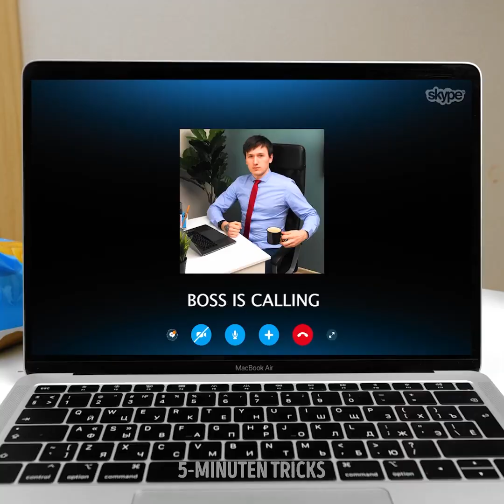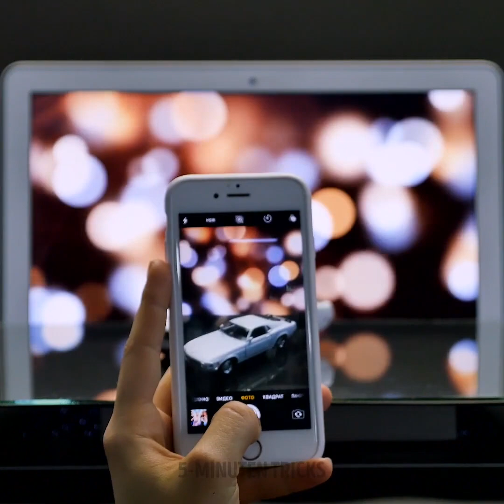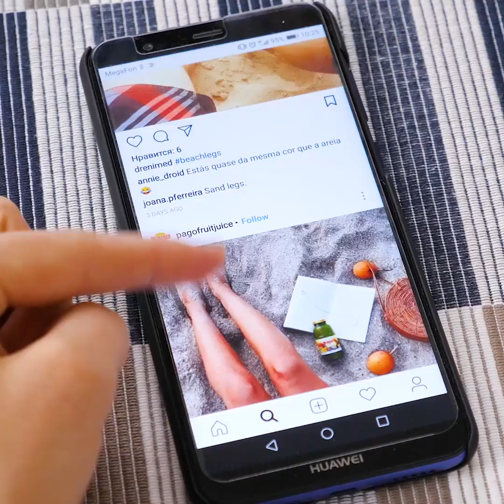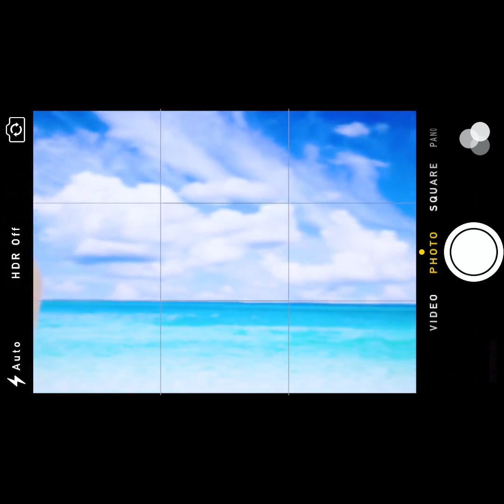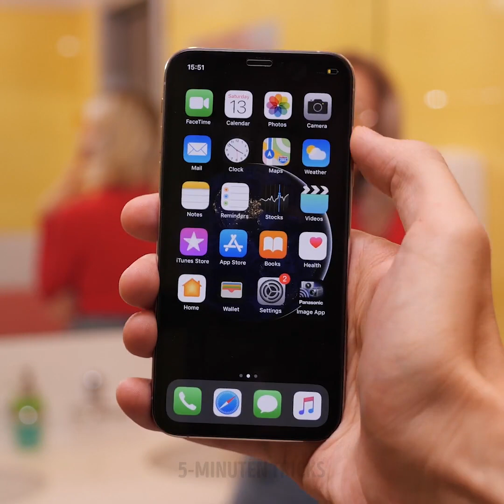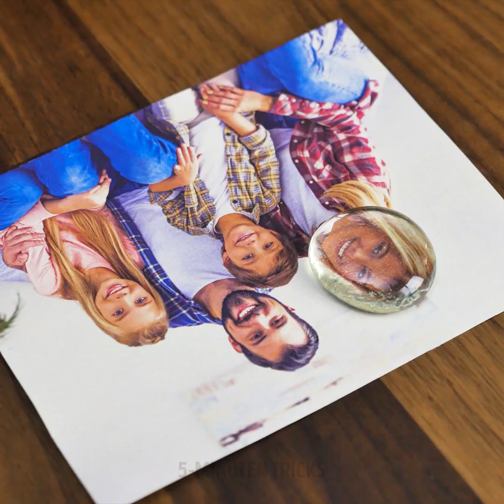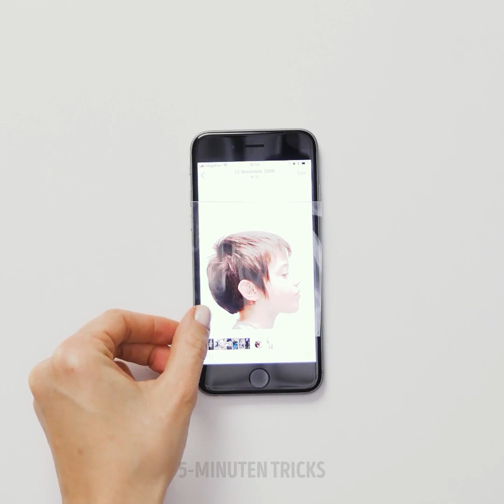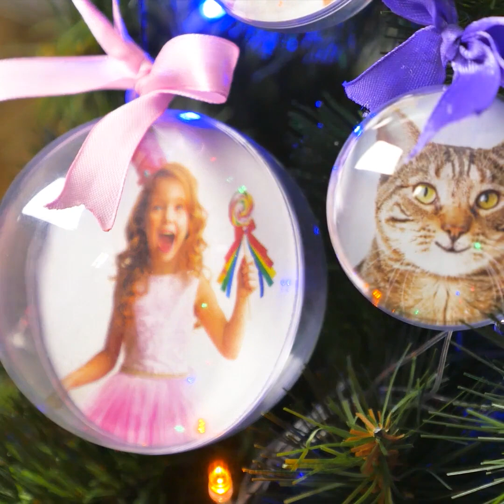FOTOGRAFIE-IDEEN GEGEN LANGEWEILE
TOLLE FOTOGRAFIE-HACKS

Hey da! Wir wetten, einige von euch denken, dass das Fotografieren drinnen nicht so viel Spaß macht wie draußen. Nun, denkt noch einmal nach! Wir haben ein fantastisches Video mit den coolsten Ideen für die Fotografie in Innenräumen zusammengestellt. Mach dich bereit, denn diese Ideen werden deine Kreativität definitiv auf die Probe stellen. Wähle deine Lieblingsideen aus und probiere sie zu Hause aus! Du wirst sehen, wie viel Spaß es macht. Wir beginnen damit, wie man ein berühmtes Gemälde mit etwas Wein und Gläsern nachbildet.

Du wirst auch einen supercoolen Fotoeffekt kennenlernen, der den Eindruck erweckt, als ob in deinem ganzen Bild ein Lichtstrahl zu sehen wäre. Du wirst  nicht glauben, wie einfach das ist! Danach zeigen wir dir, wie du deine eigenen Farbfilter erstellen kannst. Von warmen bis hin zu kühlen Farben, du kannst einfach alle verwenden! In diesem Video erfährst du auch, wie du einen Vergrößerungseffekt auf deiner Handykamera erzielen kannst. Neben all diesen fantastischen Ideen lernst du  auch, wie du niedliche Kühlschrankbildmagnete herstellen kannst! So kannst du deine Fotos an deinen Kühlschrank hängen!

Wir freuen uns so sehr auf dieses Video und das solltest du auch!

ZEITMARKEN:

0:50 - Wein und Glas Positionierung
3:16 - Lichteffekt
5:17 - DIY-Farbfilter
7:17 - Vergrößerungslinse
8:42 - Bildermagnete für den Kühlschrank